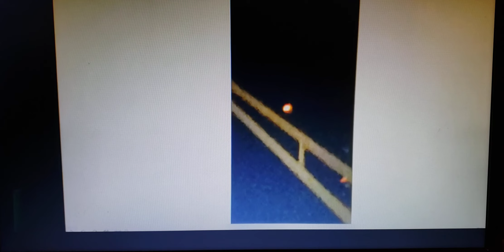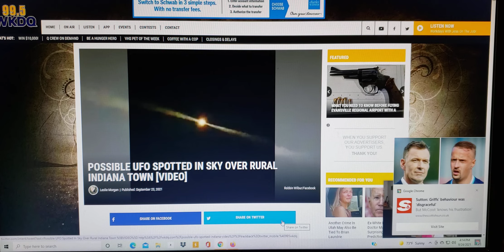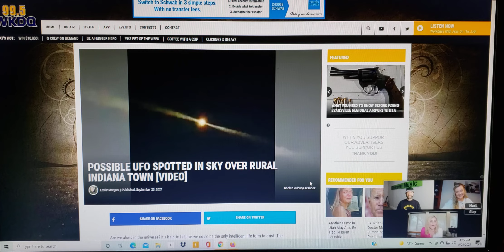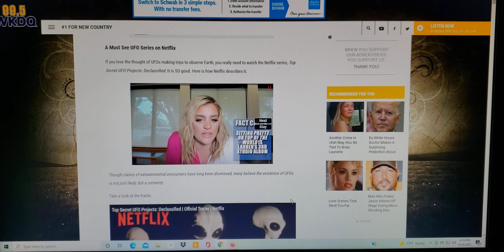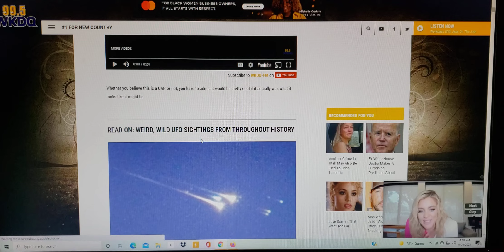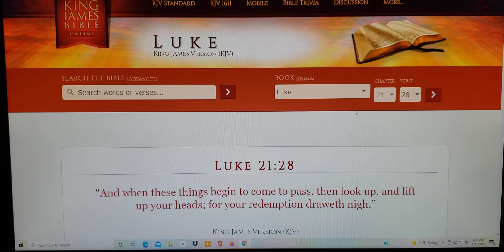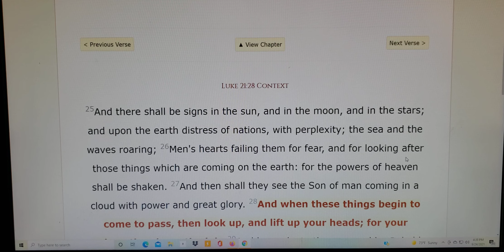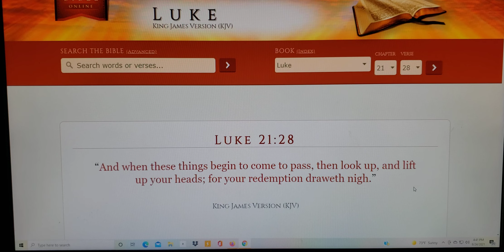This is the samething we saw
Possible UFO spotted in sky over rural Indiana Town